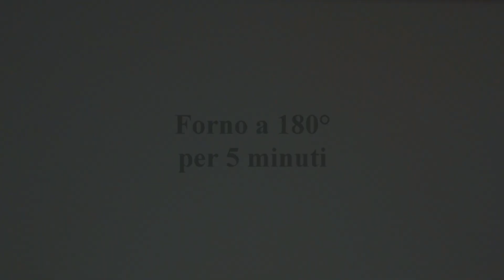PIZZETTE DI PANCARRE' facili e veloci per aperitivi e buffet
Le pizzette di pancarre' sono facilissime e veloci da preparare. Sfiziose e gustose da preparare per un aperitivo, un buffet o un picnic.
Farcitele come piu' vi piace. largo alla fantasia!

Ingredienti per 12 pezzi:
- 12 fette di pancarre'
- 150 gr di polpa di pomodoro
- 100 gr di mozzarella per pizza
- olive acciughe, carciofini, prosciutto, quello che piu' vi piace
- olio, sale, origano Q.B.